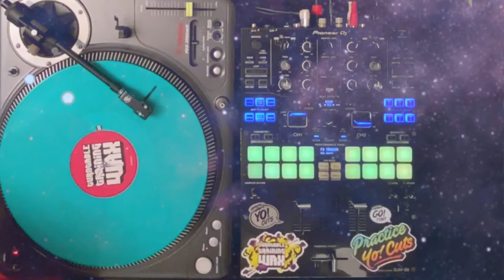Ritchie Ruftone Break Em Down Freestyle scratch - 05 07 2021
Just another Freestyle Scratch clip with Practice Yo! Cuts Vol 3 - 12inch vinyl

The Beat i  used is taken from the Lays Looper 4